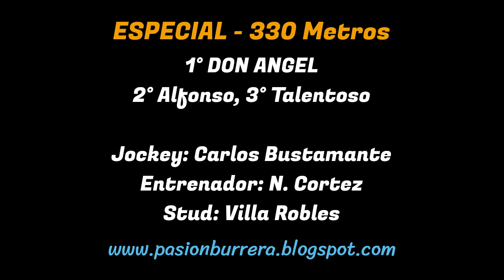DON ANGEL: HIPODROM0 27 DE ABRIL - SGO. DEL ESTERO (23-09-2023)